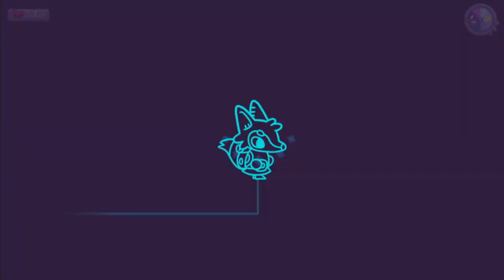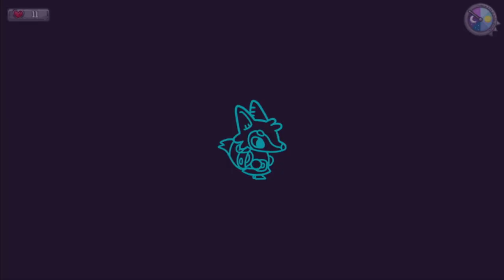we dug up a badger?! 🦡 | LONESOME VILLAGE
today we finally free that villager we forgot, meet a unicorn,  learn how to make it rain, and dig up a badger! we also solve tower levels 6 - 9.

CHAPTERS
00:00 - intro/freeing the forgotten
00:46 -  villager quests
04:32 -  floor six
06:34 -  learning to make it rain
11:34 -  floor seven
13:12 -  floor eight
15:51 -  floor nine
17:44 - villager quests
22:35 -  new outfit / outro
24:13 -  endscreen